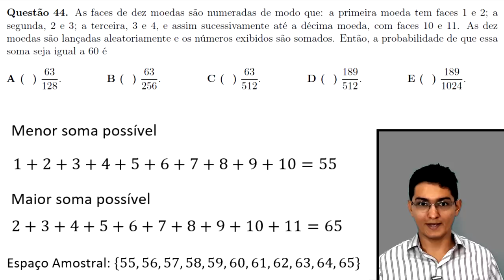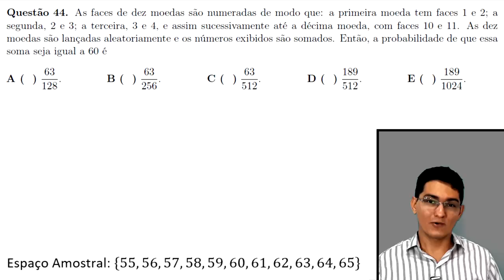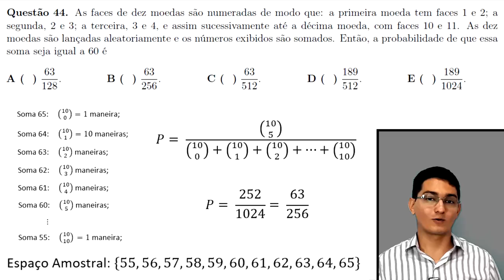ITA 2019 - PROBABILIDADE- QUESTÃO 44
Aulas particulares de Matemática: (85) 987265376

Questão 44. As faces de dez moedas são numeradas
de modo que: a primeira moeda tem faces 1 e 2; a
segunda, 2 e 3; a terceira, 3 e 4, e assim
sucessivamente até a décima moeda, com faces
10 e 11. As dez moedas são lançadas aleatoriamente
e os números exibidos são somados. Então, a
probabilidade de que essa soma seja igual a 60 é

A ( ) 63/128.
B ( ) 63/256.
C ( ) 63/512.
D ( ) 189/512.
E ( ) 189/1024.